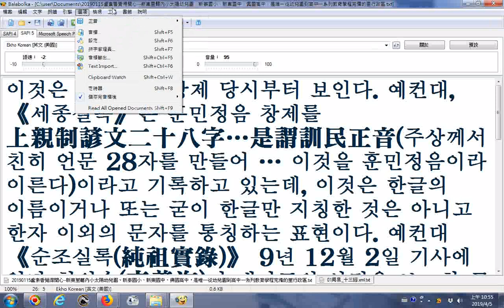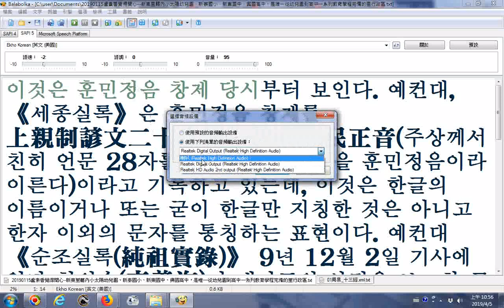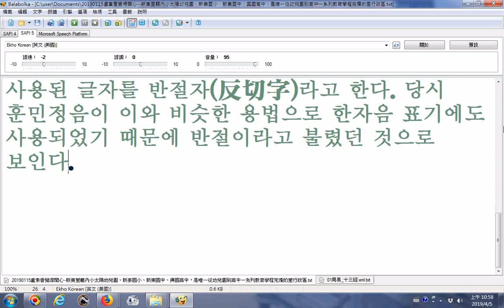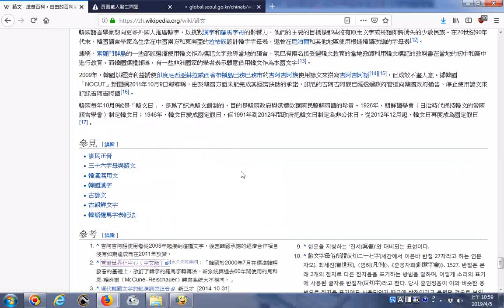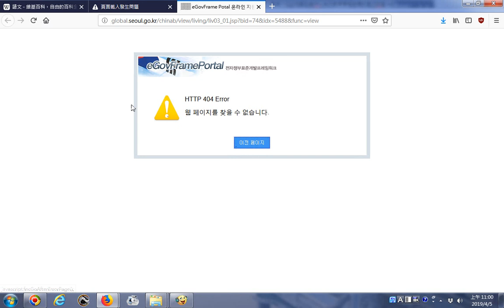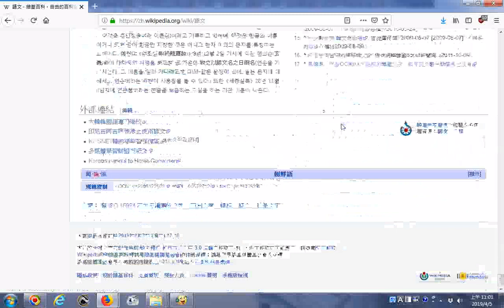20190405電腦小姐Balabolka會唸韓文__資料來自維基百科全書(進入後搜尋韓文)